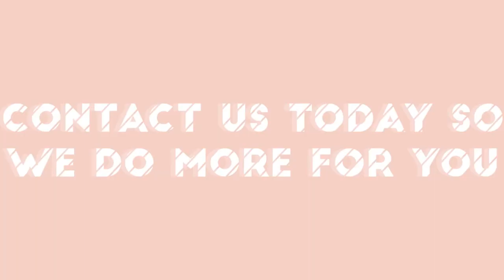Adchrome Films - Top Video Production and Digital Marketing Services in Karachi - Showreel 4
Adchrome Advertising
Top Video Production Agency and Digital Marketing Services in Karachi